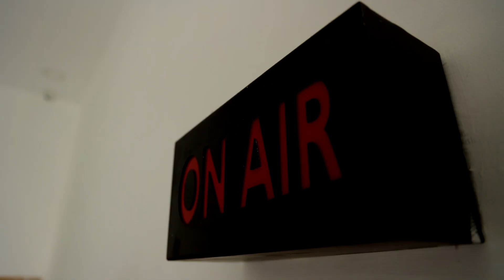அதிரடி ஆஃபரால் அலைமோதிய கூட்டம்.!திணறிய துணிக்கடை...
அதிரடி ஆஃபரால் அலைமோதிய கூட்டம்.!
திணறிய துணிக்கடை...